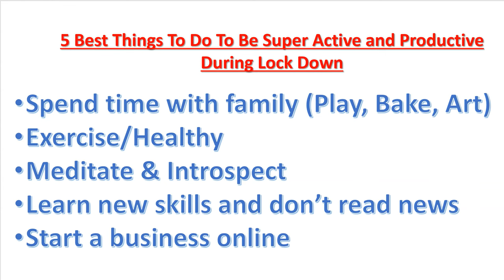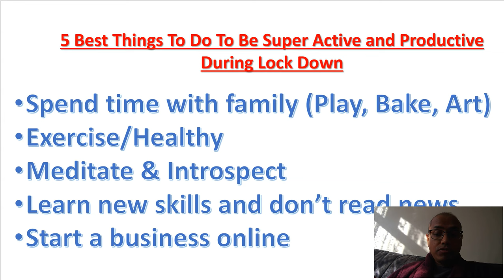5 Activities To Be Super Productive During Coronavirus Lock down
Corona Virus Lock Down ? What could you do to be super productive and active during lock down.